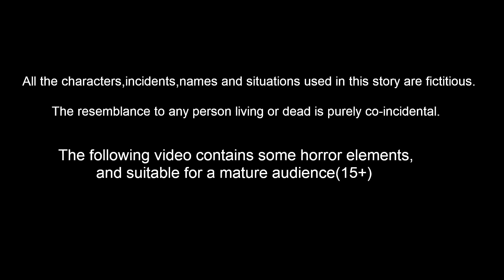গরীব মায়ের ভালবাসা Bangla Golpo | Bangla Cartoon | Bengali Stories | Banana Dreams TV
গরীব মায়ের ভালবাসা - Mayer Valobasa | Bangla Golpo | Bangla Cartoon | Bengali Stories | Banana Dreams TV Bengali